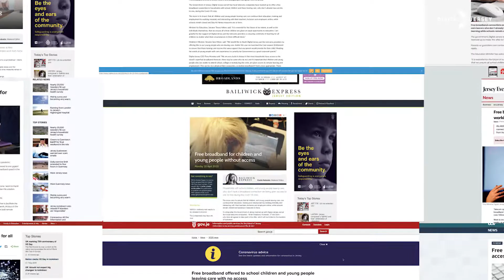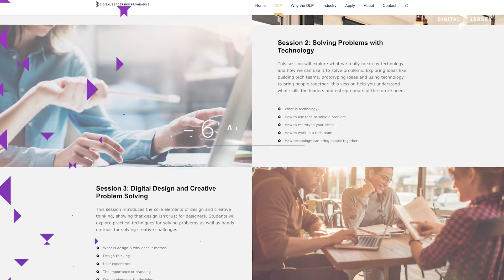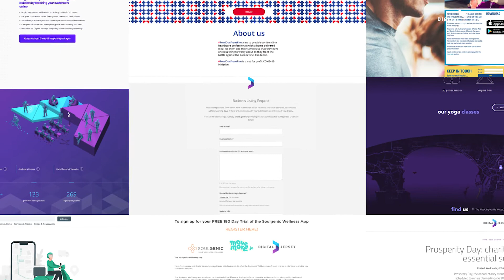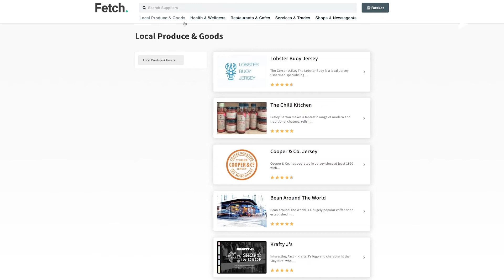Jersey's tech response to Covid-19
Check out our brand new video showcasing the work of many local businesses using technology during the current pandemic.